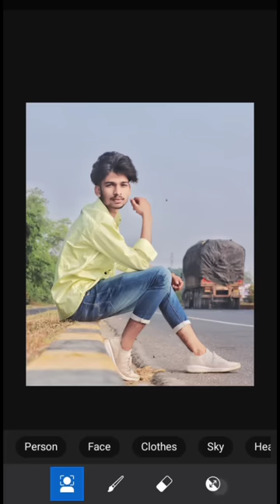new PicsArt Create Photo Editing Full Totrial Omg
shailesheditingzone
ssrajputedit
rdxeditor
dmeditor
tahireditz
ss_editing_nice
omediting
ajayeditor
edit
kumareditorsankar
rkpphotoediting
Omtechinical 2m

lightroom photo edit kaise karen,
lightroom photo edit video,
lightroom photo edit kaise karte hain,
lightroom photo edit new,
autodesk face smooth and white,
autodesk face smooth kaise karen,
autodesk sketchbook face smooth and white,
autodesk sketchbook editing face smooth and hair in hindi

हेलो दोस्तो आपभी इस प्रकार का फ़ोटो एडिटिंग करना

full editing
full tutorial
photo editing
snapeed photo editing

🙏__________📸Full Waching📸__________